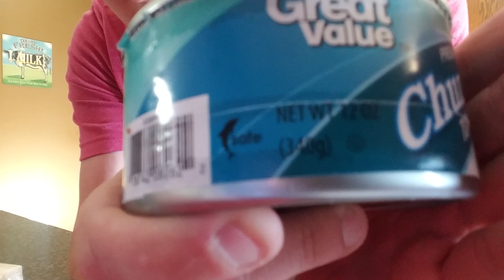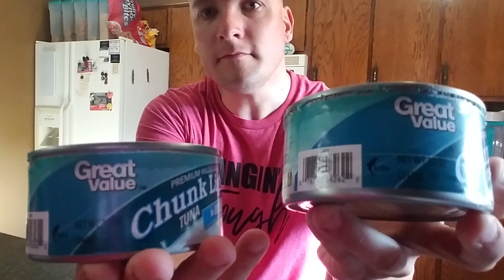The Tuna Challenge🐟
Tuna Challenge 🐟
Trying To Eat 24.oz Tuna With NOTHING To Drink.
Daddy Got It Done.!  I'm glad you've joined me for my new video! Also thumbs me up... "Like the Video!" LOL It helps me out in getting the video to more people who may want to see videos like these!